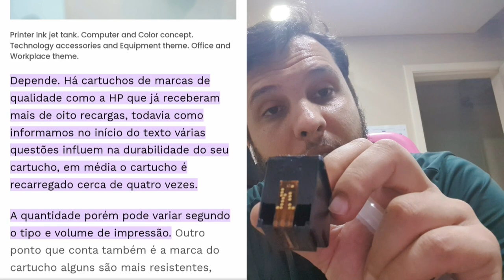Recarga de Cartucho em casa!?!?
Loja do canal Amazon
Compre o seu na AMAZON
Compre o seu pela AMAZON
Loja do Canal
10DMTUDOSOBRETUDO
Válido para compras à partir de R$ 499,90. Uso exclusivo na loja do canal
20DMTUDOSOBRETUDO
Válido para compras à partir de R$ 999,90. Uso exclusivo na loja do canal
Shopee
Coil e Pods
Kit de reparo Xros
Nike
Cupom MegaMamute
PRIMEIRACOMPRA
GANHE50
===Cupom Camicado
CAMILOVERS
===Cupom PADO
PADO15OFF

Cupons lojas de moda
IRONBAG
IRONVIP10
Liquido
primeira10
Repassa
MODADOBEM15
===Amazon
Carregador Oivo Xbox
Balaça de Bio Impedancia
Pneu Xbri
Lustre Pendete
Acer Aspire
HD SSD
Lava-Louças
Lava e Seca
Aspirador Eletrolux
Maquina Corte Plasma
Cafeteira Hamilton Beach
Cervejeira Consul
Geladeira Panasonic
Steck IDR
Maquina de Solda ESAB
Ar-Condicionado Samsung